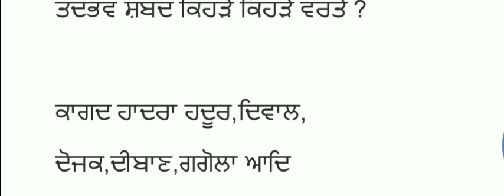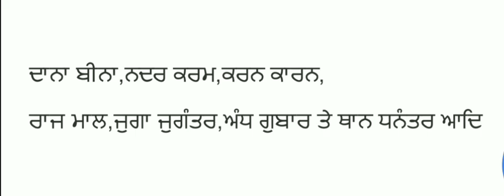ਗੁਰੂ ਨਾਨਕ ਸਾਹਿਬ Guru Nanak Sahib ji For Master Cadre Punjabi & UgcNet Punjabi